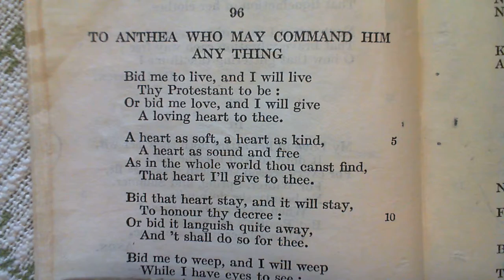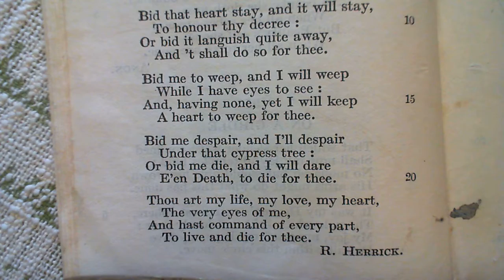To Anthea Who May Command Him Any Thing - R. Herrick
96 To Anthea Who May Command Him Any Thing
The ninety-sixth poem in the collection.